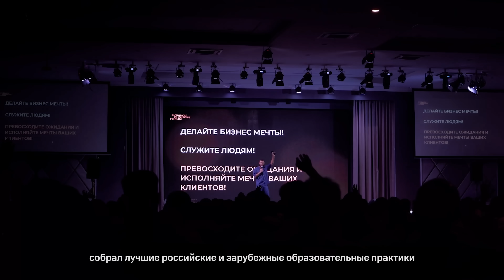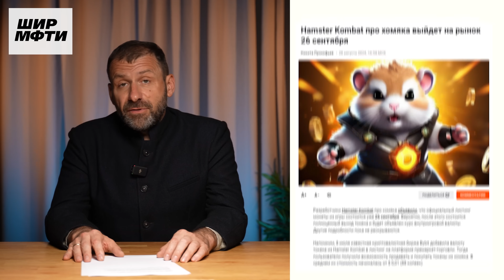Дуров отдал Telegram? Кто заработает на Hamster Kombat? Санкции ОАЭ | Новости Сегодня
Всем привет. На этой неделе я снова с новостями. Расскажу, какие обвинения предъявили Павлу Дурову и что будет с Телеграмом. Зачем в поездах запрещают Доширак? Кто решил проверить бизнес на самозанятых? И чем закончится блокировка платежей из России? Включай выпуск, чтобы быть в курсе главных новостей недели.

Таймкоды:
00:00 MBA Вызовы Будущего
00:44 Анонс
01:22 Что с Дуровым?
06:11 Выводы по делу Дурова
13:26 Business Camp в Стамбуле
14:01 Что будет с Дуровым?
16:36 Что будет с Telegram?
18:57 Блокировка платежей из России
21:41 Доширак запретят?
24:08 Самозанятых проверят
27:33 Эксклюзивный контент Рыбакова
28:17 Рост автокредитов
29:28 Листинг Hamster Kombat

О чём ещё поговорим?

 Новости – Рыбаков про ситуацию вокруг Павел Дуров и суд во Франции. Новости сегодня о главных событиях. Россия следит за задержание Павла Дурова в Париже. Арест Павла Дурова и свобода слова сегодня в России и мире.

Дуров — цензура интернета и Телеграм – что будет дальше? Последние новости из Франция о задержание Дурова и цензура в Интернете – убьют ли телегу? Павел Дуров Телеграм и свобода слова в мире. Арест Дурова – как отразится  на Toncoin Telegram уголовка? Крипта TON – конкуренция криптовалют. Удар по Ton Coin во Франции.

Когда листинг Hamster Kombat будет? Хамстер Комбат – что будет дальше? Hamster Combat — листинг хамстер комбат в России. Когда листинг хамстер комбат в мире? Листинг hamster kombat в сентябре.

Экономика России — санкции и банки ОАЭ блокируют платежи. Санкции против России — платежи не пройдут? Запрет Доширака в поезде – новости РЖД. Контроль самозанятых – что изменится? Кредиты выросли. Кредит на авто выросли. Налоги и самозанятый  в бизнесе.

Миллион на миллионе – это реальные истории успеха богатых и знаменитых. Здесь обсуждают вещи, о которых обычно не принято говорить. Саморазвитие как оно есть. Те люди, что сделали себя сами. Личностный рост, который реально влияет на заработок. Игорь Рыбаков раскрывает секрет миллиардера поэтому смотри бизнес канал.